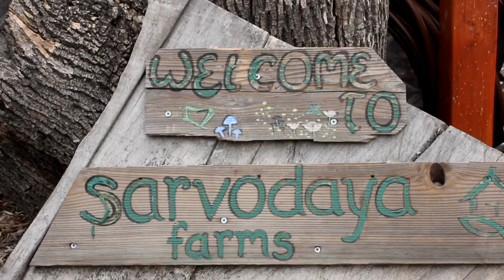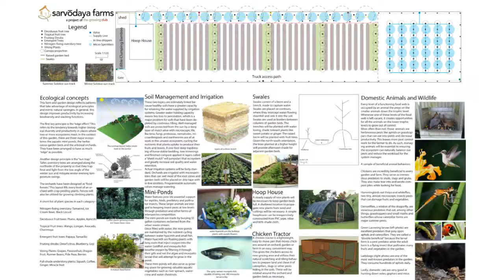FruitGuys Grant Application Video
The Growing Club applied for and received a grant from the FruitGuys Community Fund. We made this video as part of the application describing a project for perennial hedgerows on Sarvodaya Farms, our urban farm in Pomona.

This video was produced by members of The Growing Club. The Growing Club is a non-profit community group dedicated to helping people grow food at home and develop urban farms.